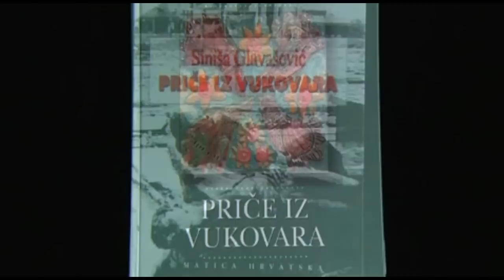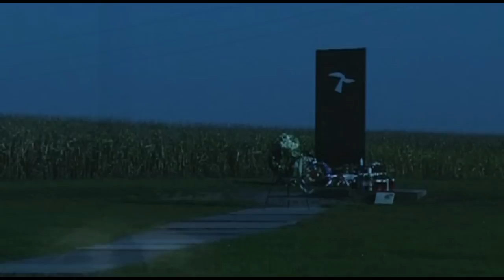Dalibor Grubacevic - Zaustavljeni Glas (End Title)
Main title from the documentary Zaustavljeni glas (Silenced voice).
Composed by Dalibor Grubacevic.
Film directed by Visnja Staresina.

This is a story of the Croatian journalist Sinisa Glavasevic, the Croatian Radio station in Vukovar and sufferings of all Vukovar's inhabitants during the siege. At the same time this is also an archetypal story of love for one's own hometown, of integrity and responsibility of the individual who, at the hardest trials of his own conscience and responsibility, chooses to take the more difficult path, in circumstances where others - the average and the conformist - abandon ship. Sinisa decided to stay.